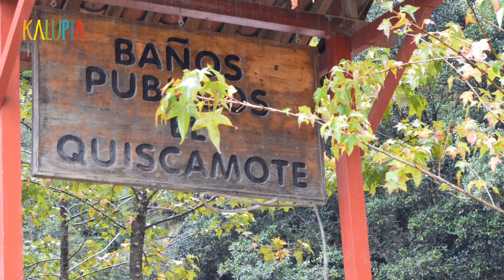Kalupia | Baños Públicos El Quiscamote | La Esperanza e Intibucá | Honduras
Conocimos los Baños Públicos El Quiscamote, un destino turístico que visitamos durante nuestro viaje a La Esperanza. Rápidamente nos dimos cuenta que era un parque con atractivos como una cascada, un mirador, el puente del amor, un área para niños y lo más sorprendente una vertiente de agua natural que desciende del Cerro San Cristóbal.

Nos encontramos con tradiciones antiguas en donde las familias desde 1902 llegan a traer el agua que nace de estas vertientes para sus hogares, disfrutan de baños desde las tempranas horas de la mañana y existe un área comunal para el aseo de su ropa y utensilios.

Probamos el agua y lo primero que sentimos fue la frescura y la temperatura helada de la misma, una temperatura a la que ya están acostumbradas las personas que disfrutan de este destino.

Si desea presentar sus productos o servicios en nuestros videos, solo escríbanos a

Necesitamos de su ayuda

Sabemos que en nuestro país el talento es lo que sobra, es por ello que les invitamos a formar parte de nuestras aventuras Kalupianas, al enviarnos sus canciones para que den vida a nuestros videos y que nos acompañen durante nuestros viajes. Pueden enviarnos el link donde está hospedada la canción o enviarla al correo.

Nos aseguramos de incluir la canción y de mencionarla en la descripción de los vídeos.

Si tienen comentarios, observaciones, recomendaciones y críticas sobre nuestros videos, déjalos en los comentarios, todos son bienvenidos para siempre mejorar nuestro contenido.

Te agradecemos mucho por compartir esta experiencia con nosotros!!